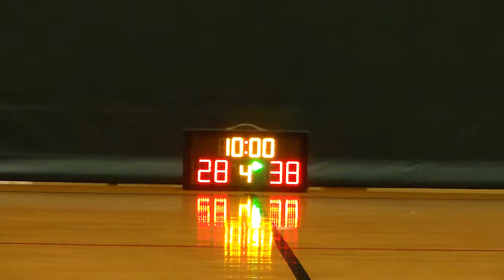STARLEAGUE KL S9 20170525 ThisGary vs Uncle 3✭ Q3